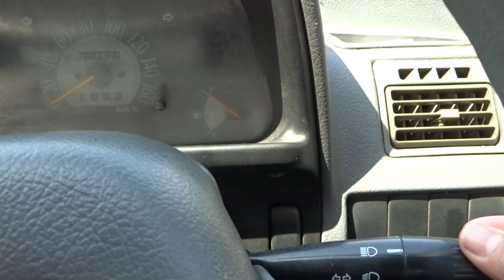Learn To Drive | Expert से गाडी चलाना सीखें सिर्फ 15 मिनट में | 100% गॅरंटी | CarMaster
CAR Chalana Sikhiye . How to DRIVE A CAR? How to Drive a car in India ? Car Chalane ka sahi tareeka . How to Drive a Car in Hindi . How to drive a car for beginners in hindi .

Learn To drive with complete ABC of driving in this video. Pehle gear se lekar brake tak, iss video mein maine aapko sab kuch sabse aasaan tareeke se bataya hai. Learn car driving . Car chalani sikhiye . gadi chalana seekhiye .  Learn Car Driving in the simplest Way .  Driving Lessons . Driving school . best driving school . learn driving . car learning . best car learning video . girls car driving .
driving school for girls . can I learn a car driving in 5 minutes . Can I learn driving a car in 1 month .
how to drive a car . best driving video . driving tips for beginners . car driving lessons . car driving lessons for beginners . learn car driving in simplest way . most easy car driving video . most simple car driving video . how quickly I can learn driving . car learning for beginners . beginner car learning .
how to drive a car . how to drive a car for the first time . learn car driving in 5 minutes . learn car driving in 10 minutes

About The Channel:
HEY FOLKS! Welcome to CarMaster. This is your one-stop destination channel to satisfy all your adrenaline rushes for anything about Cars. Come in for some  elucidative videos including car reviews, car basics and on some perceptions regarding many Automotive Giants.